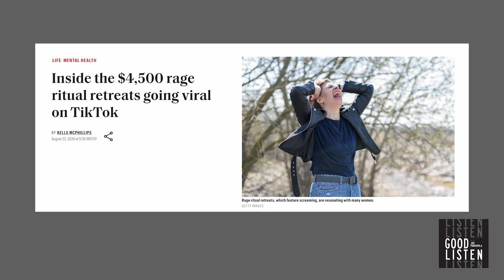Unlock Your Inner Strength: Mia Magik on Spirituality, Self-Healing, and Empowerment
@miamagik shares spiritual insights, Sacred Rage Ritual, and tips for personal healing.

In this latest episode of Good Listen, I’m joined by intuitive advisor @miamagik, whose viral TikTok Sacred Rage Ritual has captivated audiences. Together, we explore her profound insights on spirituality, the deep bond between nature and personal energy, and the importance of identifying and overcoming personal blocks.

Mia also shares wisdom from her bestselling book, IntuWitchin, which guides readers in trusting their inner voice and rediscovering their spiritual gifts. As we discuss the shift from organized religion toward personal spirituality, Mia offers insight into how she helps individuals heal and transform through her retreats and online programs.

This episode is a powerful journey into self-empowerment, healing, and the liberating process of crafting your unique spiritual path. Don’t miss this inspiring conversation!